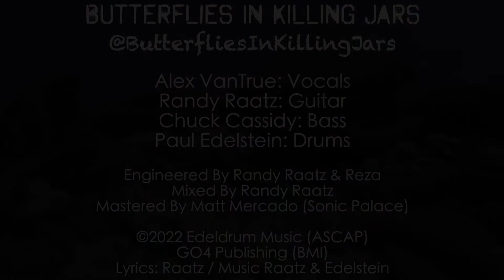Heartworm - Butterflies In Killing Jars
Butterflies In Killing Jars / @ButterfliesInKillingJars
Alex VanTrue: Vocals
Randy Raatz: Guitar
Chuck Cassidy: Bass
Paul Edelstein: Drums

Engineered By Randy Raatz & Reza
Mixed By Randy Raatz
Mastered By Matt Mercado (Sonic Palace)

GO4 Publishing (BMI)
Lyrics: Raatz / Music Raatz & Edelstein

Grover Pants Productions / @GroverPantsProductions
Edited & Produced By Randy Raatz

Footage By:
Denys Gromov
Karolina Grabowska
Kelly Lacy